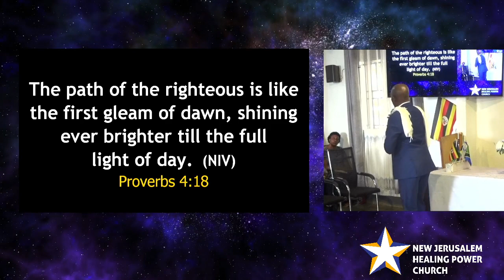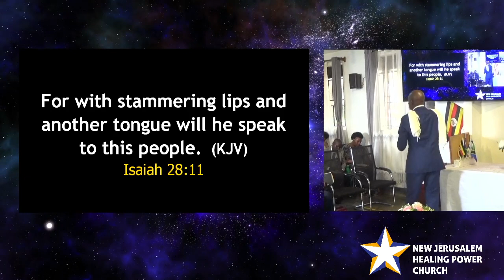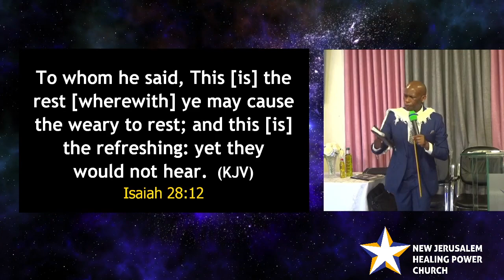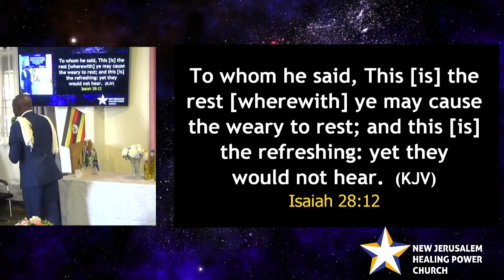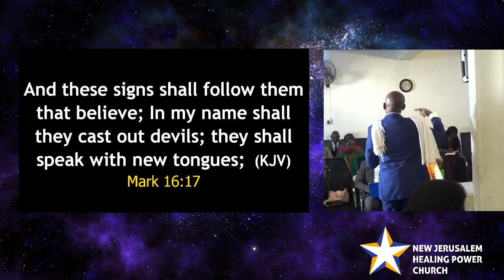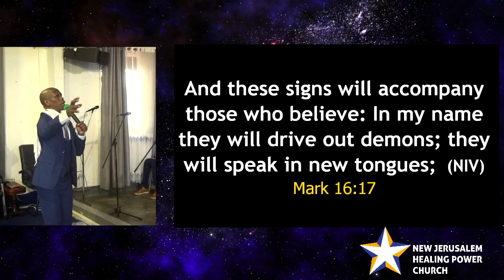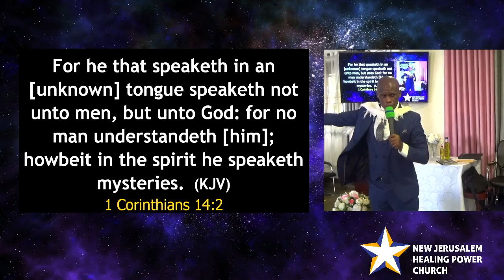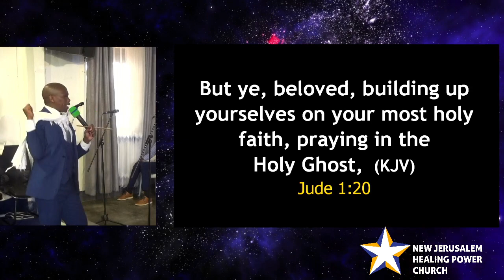The Mystery of Speaking In Tongues | Opening Charge: 22.10.2023 | - Pastor Caleb Mugarura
From Glory to Glory; 2 Corinthians 3:18
Month: October
Theme: I Am Going Up By Revelations. Galatians 2:1-2

Message: The Mystery of Speaking In Tongues
Speaker: Pastor Caleb Mugarura
Date: Sunday 22 October 2023